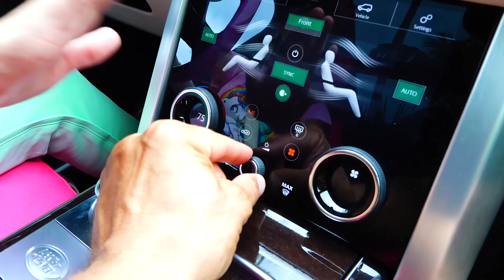Kids Story con Vlad y Nikita estamos en el auto